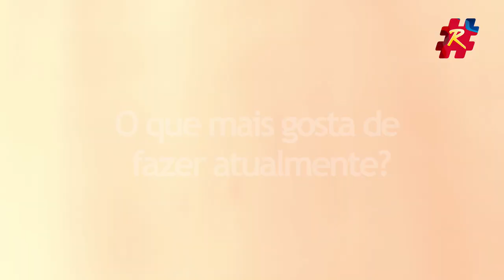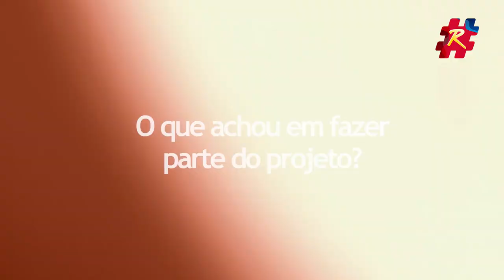Filme projeto Raízes de arapiraca - Maria Ferreira da Silva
FICHA TÉCNICA RAÍZES DE ARAPIRACA:

Idealização e direção Ricardo Nezinho | Entrevistado Arapiraquenses, 8ª Edição  | Entrevistador Aldo CS | Local da gravação Arapiraca/AL | Data de Lançamento 28 de novembro de 2021 | | Produção executiva Ricardo Nezinho, Sandro Ferreira, José Sandro, Aldo CS, Caio Ceza, Jimmy Gonçalves | Historiador José Sandro | Diretor de Produção Aldo CS | Filmagem e Fotografia Sandro Ferreira |  Técnico de som Sandro Ferreira, Cledivaldo de Oliveira | Colaboradores Isve Cavalcante, Fábio Barros, Bruno Nunes, Suely Mara Lins Melo | Projeto gráfico Duende CS | Trilha de abertura Marcos Sena, Jovelino Lima | Artista plástico Marcelo Mascaro